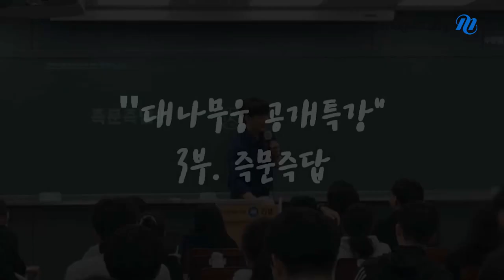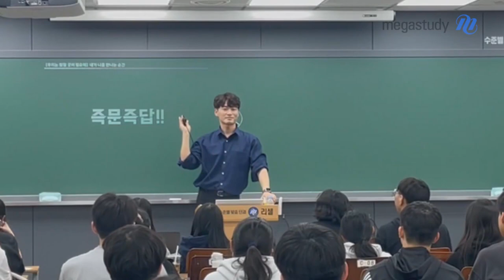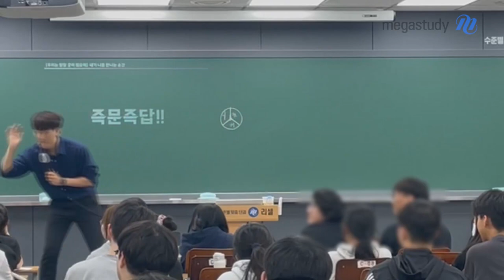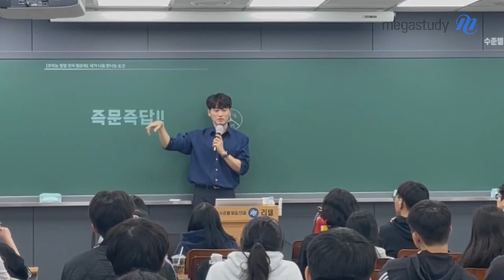[메가스터디] 한국사 김종웅쌤 - [대나무웅 공개특강] 3부 즉문즉답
[대나무웅 공개특강] 3부 '즉문즉답'

해당 영상은 이전에 업로드되어 있는
대나무웅 공개특강 2부 - 치카치카
영상과 이어지는 내용입니다^^

겨울방학 특강 기간에 러셀 학원에서 실시했던
대나무웅 공개특강을 여러분들께 들려 드립니다!

학생들의 즉석 질문에 대한
웅쌤의 답변은 어땠을까요?

ps. 웅쌤이 직접 삼각대를 놓고 촬영해서 화질이 좋지 못하지만,
여러분들을 위해 직접 편집까지 했으니 예쁘게 봐주세요 ♥